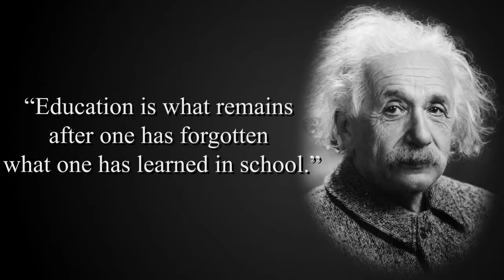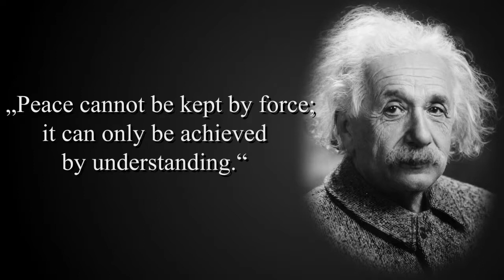Albert Einstein Quotes Compilation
Nice Quotes from Albert Einstein